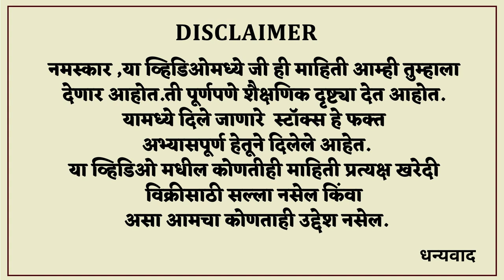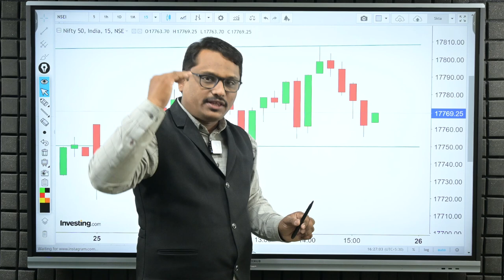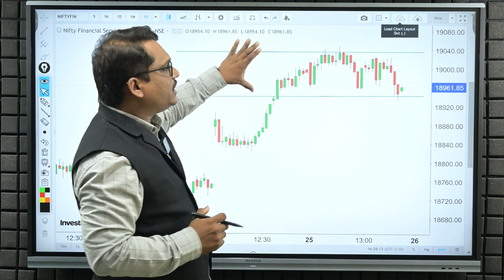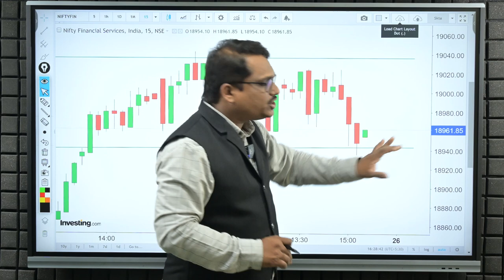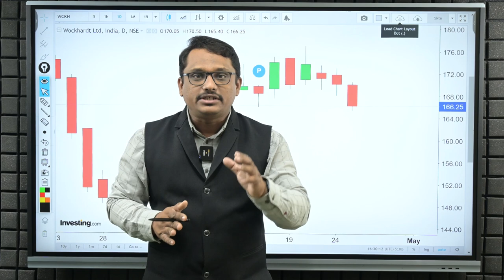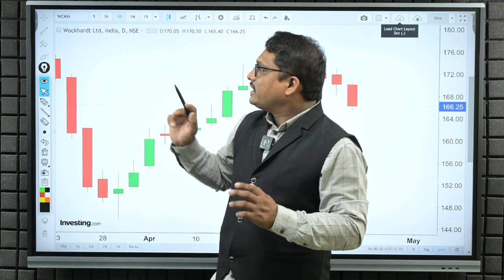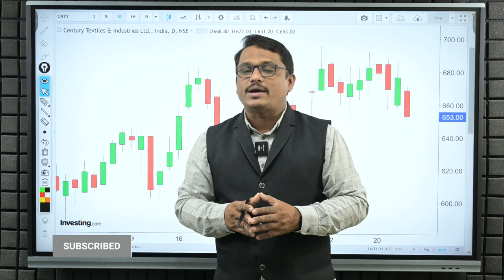बुधवारी ट्रेड करताना सावधान Trade for Tomorrow | 26/04/2023